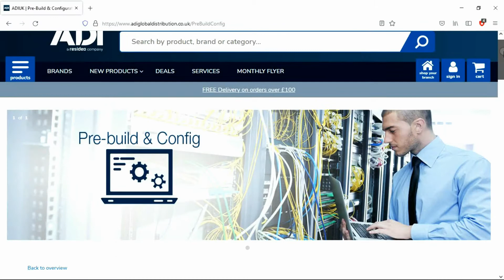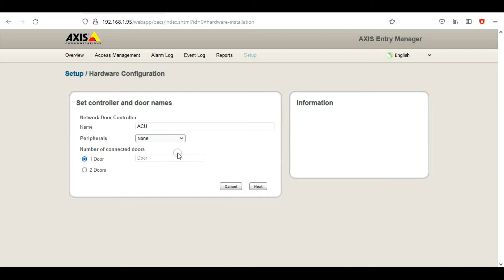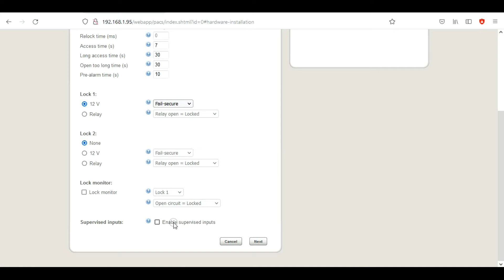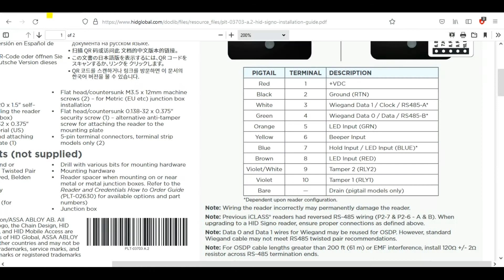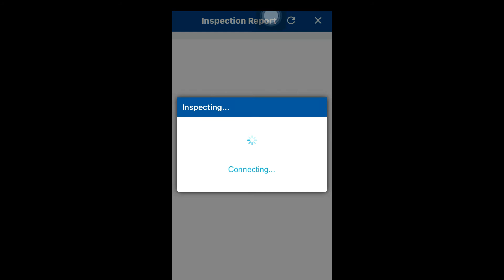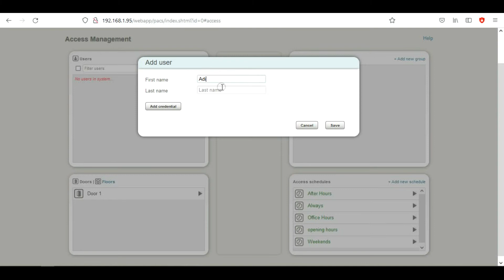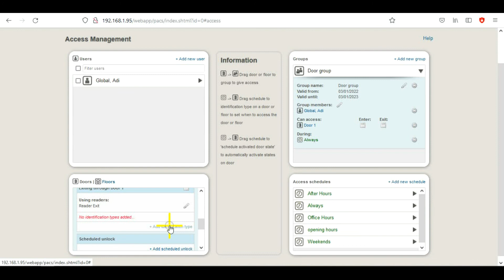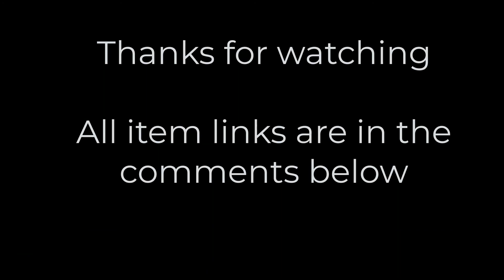OSDP HID Signo40 Reader on Axis A1001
Connection of a HID Signo 40 reader using OSDP to an Axis a1001 door controller.